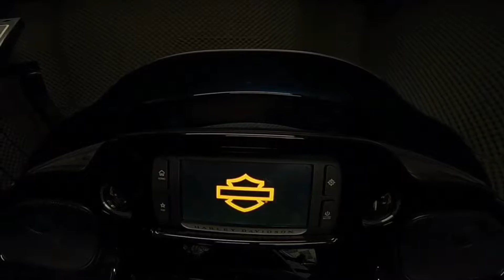Harley Davidson Road Glide e Dyna no dinamômetro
Mostrando o processo de afinação de uma moto no Dinamômetro da DOTZ Alley